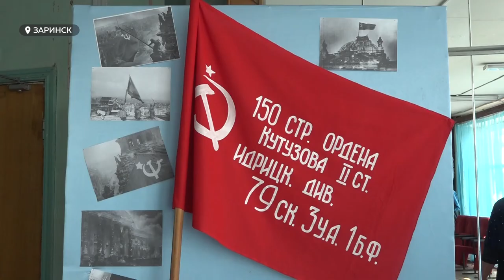В микрорайоне Балиндер города Заринска прошёл праздничный концерт, посвящённый Дню Победы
С песнями, стихами и георгиевскими лентами – в микрорайоне Балиндер города Заринска прошёл праздничный концерт, посвящённый Дню Победы. На сцене Дома Культуры выступили местные артисты. О том, как поздравили зрителей молодые исполнители, а также о том, какие эмоции в этот праздник испытывает старшее поколение – в сюжете Софии Яценко